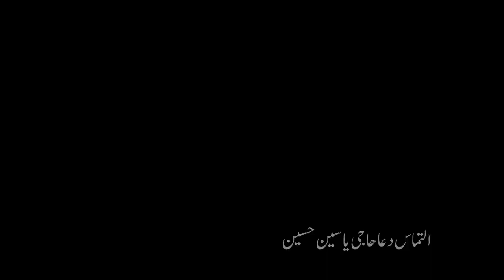Noha,BiBi Sakeena Sa,Matami Dasta Usterzai Bala Kohat City 2023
Noha,BiBi Sakeena Sa,Matami  Dasta Usterzai Bala Kohat City
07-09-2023